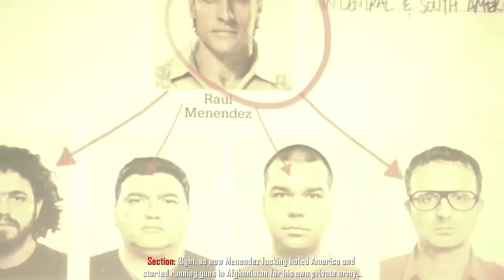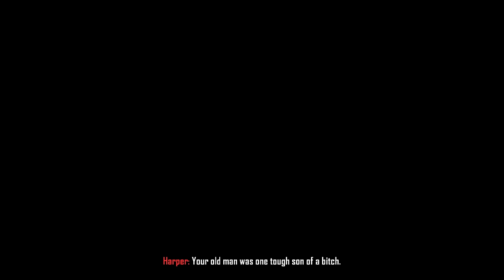Call of Duty Black Ops 2 - Afghanistan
The full campaign level set in Afghanistan